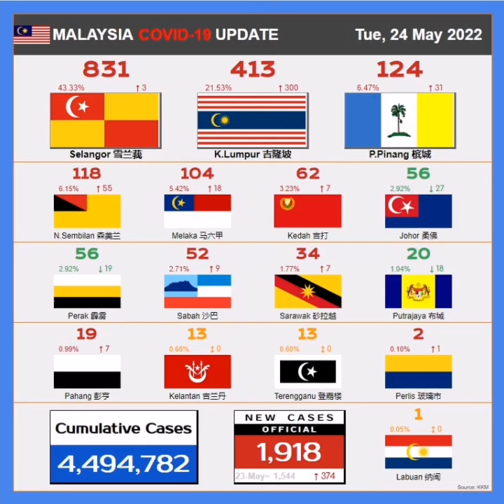1918 new covid-19 cases today 24th May 2022 in MALAYSIA